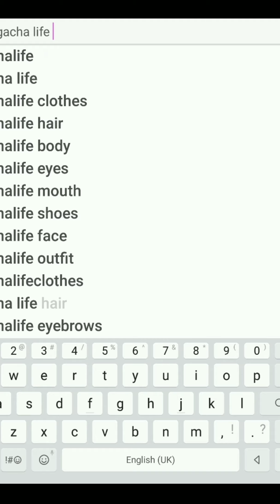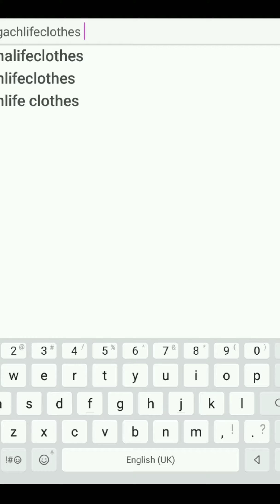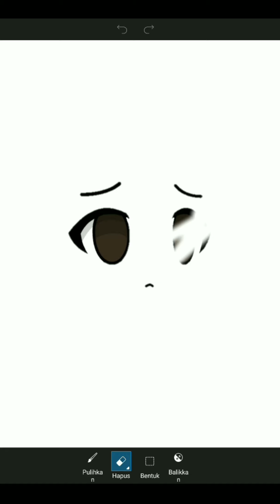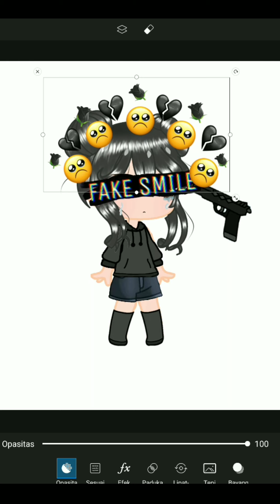that one kid that get a single hate comment be like:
The sound is from SAS-ASMR sound XD and the app is Picsart